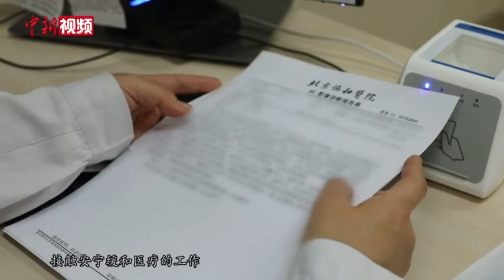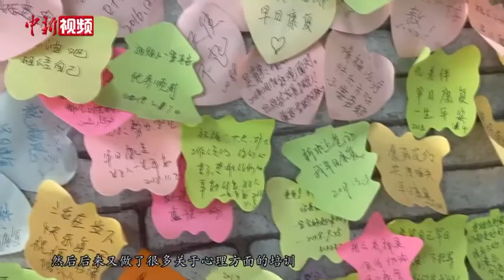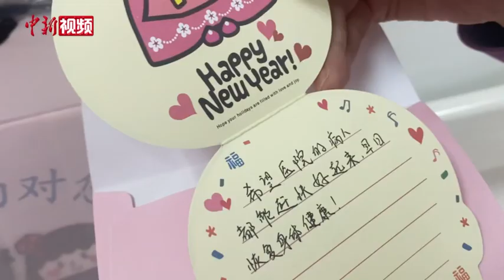世界癌症日：肿瘤科医生学习心理学为临终患者送上关怀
北京协和医院肿瘤科医生邵亚娟从事肿瘤专业已经有20年。一年会面对数百个临终患者，还曾在办公室大哭。在接受心理培训后， 她学会了临终关怀，知道了如何帮助患者，让患者不痛苦的离开。